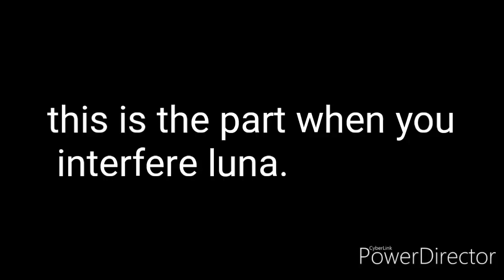white spinel trys to kidnap snowflake